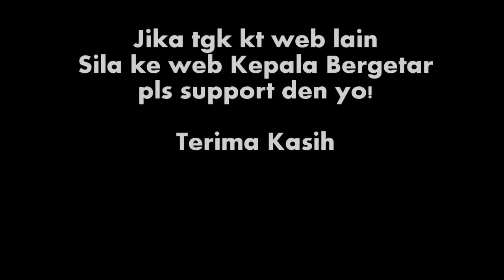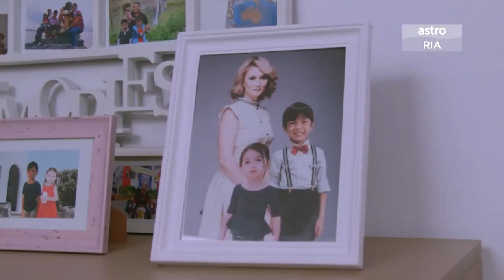Hikayat cinta si pematah hati episod 1